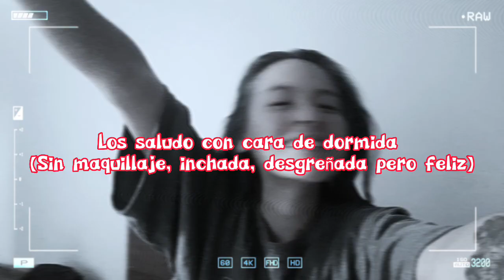Viaje a Duitama parte 1🍀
Me fui de viaje para Duitama - Boyacá y quiero que me acompañen en esta aventura. 🥰
También fue algo nuevo ya que este pueblo no lo conocía y es muy bonito, esta es la primera parte.
Espero que les guste y no se pierdan la segunda parte de este video. ✌️